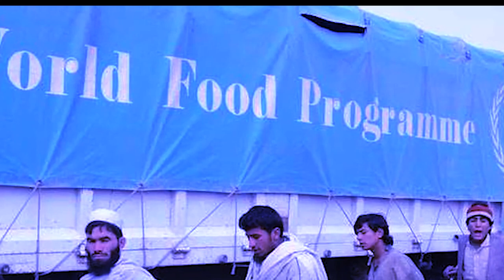lah ban nym ioh bam shuh ki briew ka afghanistan